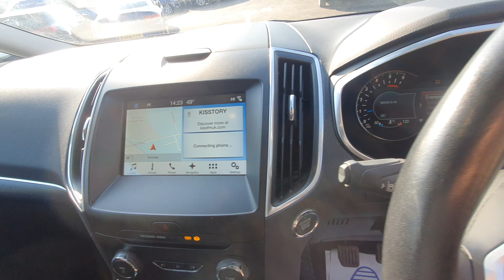HW17NOH Ford S-Max ***SOLD***